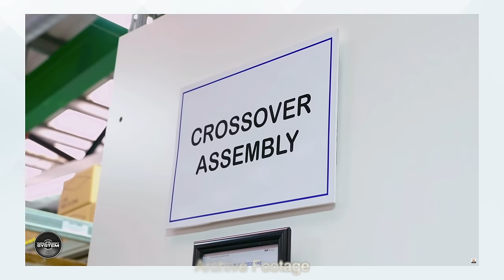Bowers & Wilkins 803 Diamond 4 speakers REVIEW A DREAM COME TRUE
This is video I am reviewing the Bowers & Wilkins 803 D4 speakers which will represent the ultimate dream speaker for many music lovers and audiophiles all over the world.  My take on this review is from what should someone expect and know if they are stepping up to this level of high end hifi speaker.

To buy Bowers & Wilkins speakers from.

I have been reviewing the Bowers 803 D4 with the Chord Electronics Ultima Pre and Power video review

Video Equipment

Video Monitor / Recorder

Hard Drives

HDMI Cable

Chapters
0:00 Intro
3:49 803 D4
9:20 Sound Quality
17:15 Final Thoughts

The HiFi System seen in this video

NAD M23

Phono Stage AVID Pellar

Wave High Fidelity cables

Tellurium Q Statement Digital cable.

HiFi Racks Podium Reference.